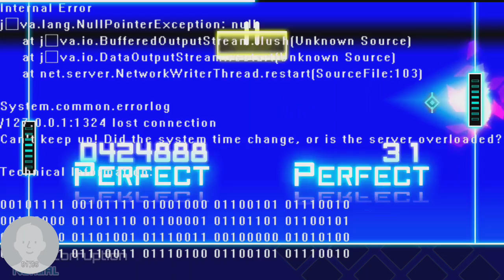Dynamix Rom Corruption